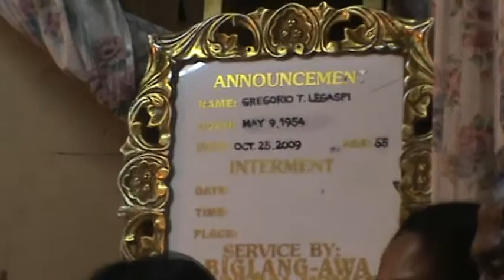TIYO GUYO WAKE P9